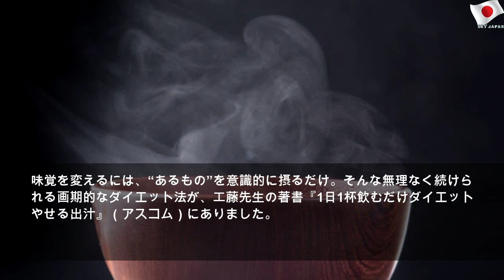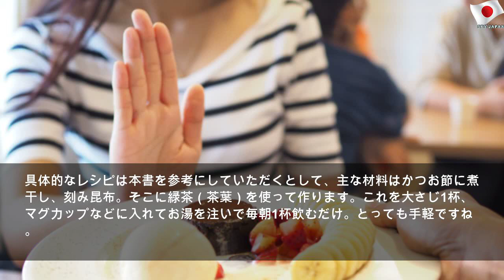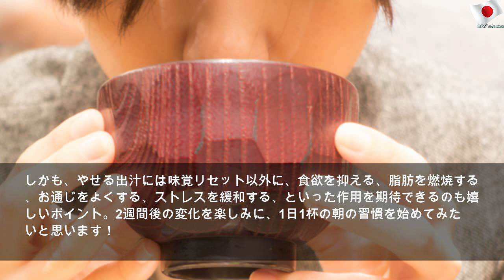2週間でデブ味覚→やせ味覚！ ダイエット外来医師が教える成功の秘訣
2019年7月15日月曜日
2週間でデブ味覚→やせ味覚！ ダイエット外来医師が教える成功の秘訣 | Public Mother
太っている人とやせている人の違いは味覚にあった。ダイエット外来医師の工藤孝文先生が教える、1日1杯「やせる出汁」ダイエットとは？